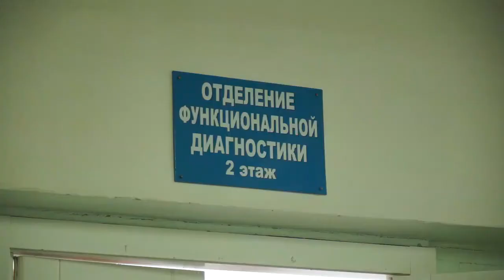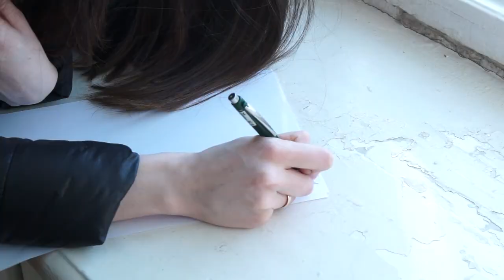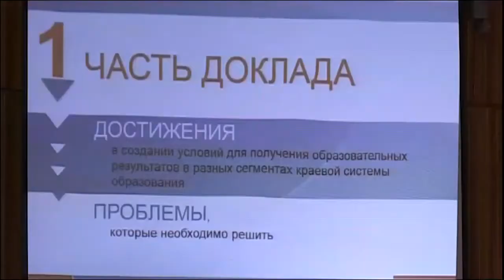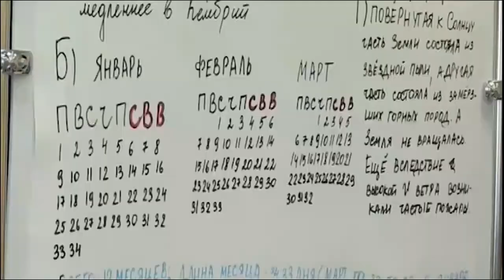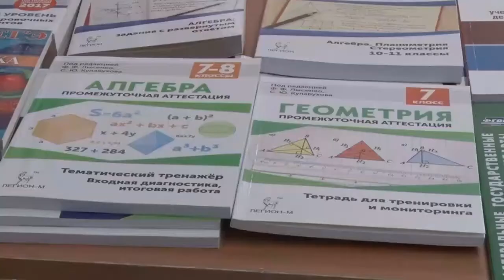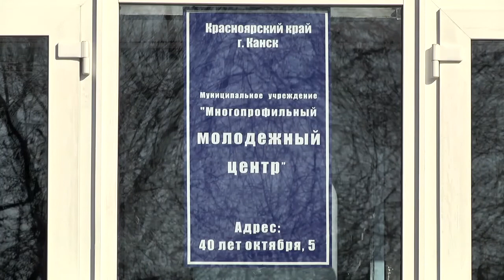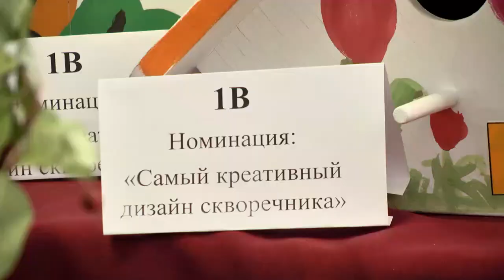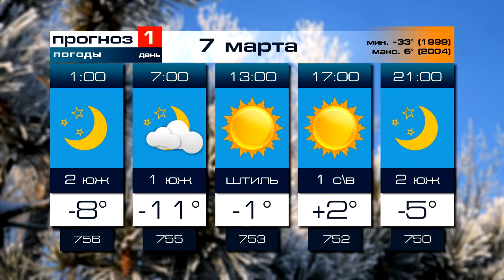Новости 2017 03 06